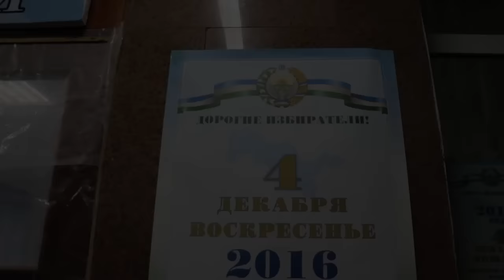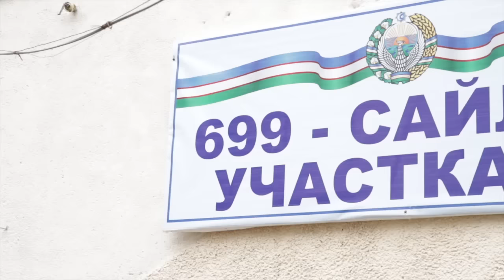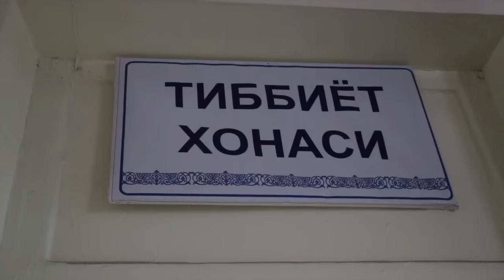Выборы в Узбекистане 2016 / Первые посетители на избирательных участках